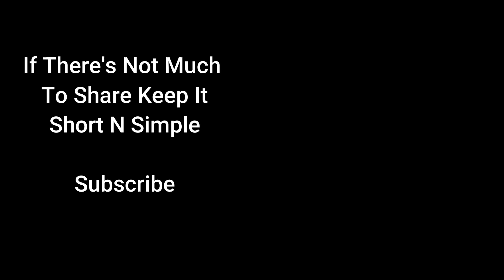Srinagar to Delhi Trip Vlog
A short and simple Travel Vlog of my Srinagar to Delhi trip